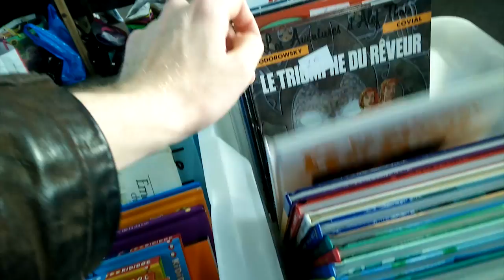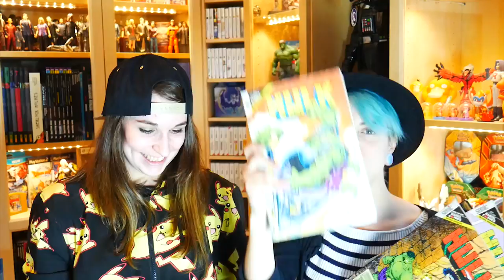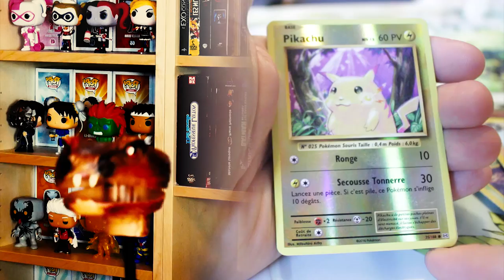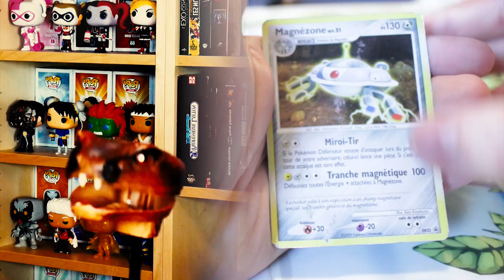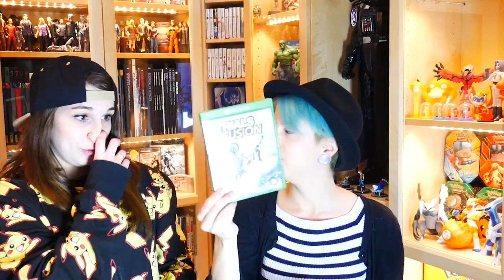[VIDE GRENIER GEEK] 02/04/17 - 🐍🦎 Lezarman 🦎🐍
Follow nous !

Vide Grenier Geek : Brocantes à la recherche de Jeux, Goodies Geek, Peluche ... Aujourd'hui Lezarman est là !

A&S Family